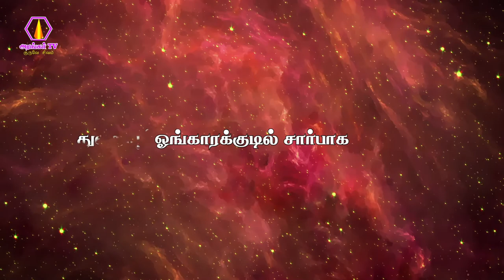Thuraiyur Perumal Hills Annathanam | துறையூர் பெருமாள்மலை அன்னதானம் | 30.10.2022